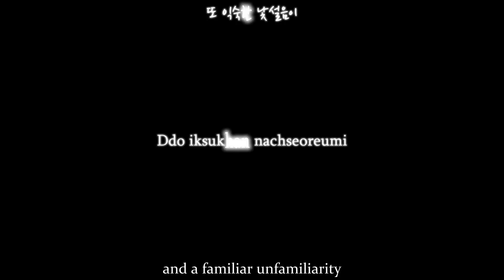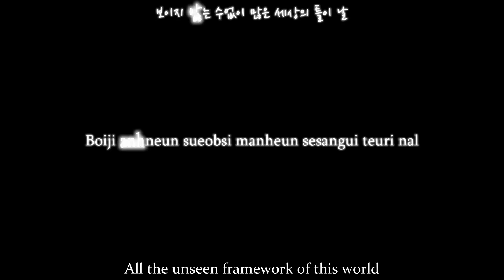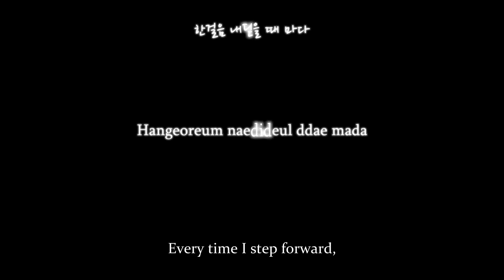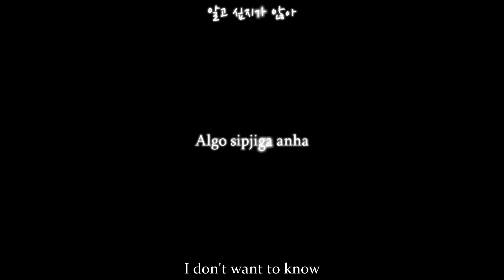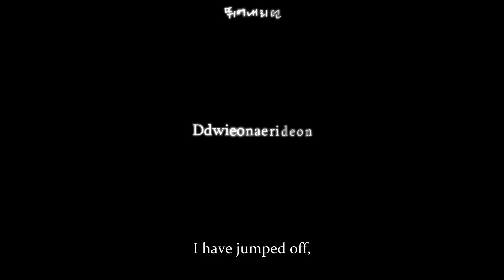Nell - 안녕히 계세요 (Farewell) {Eng, rom, han}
* There are two ways to say goodbye in Korean, one to use if the person you're with is leaving, and another to use if you're the one who's taking off. 안녕히 계세요 is the latter, and implies that the narrator of this song is the one leaving.